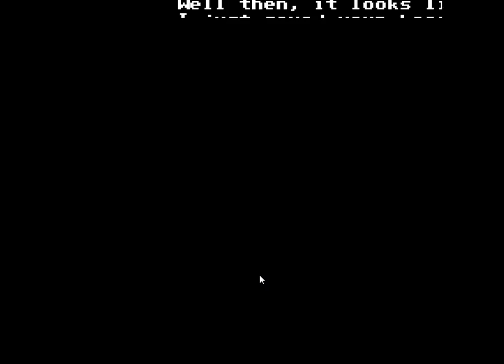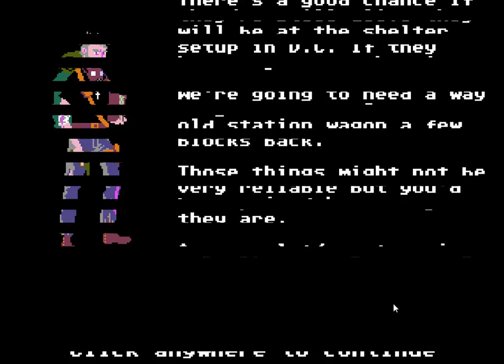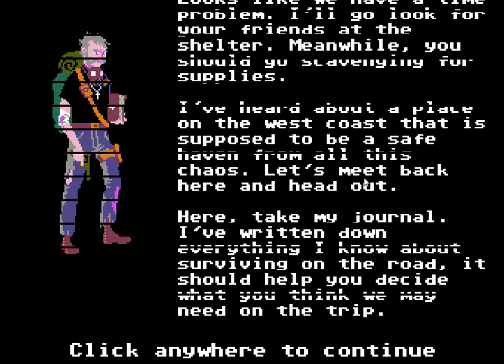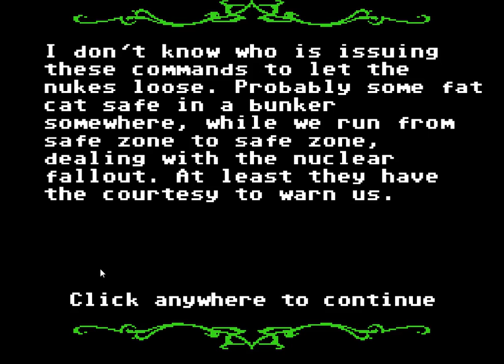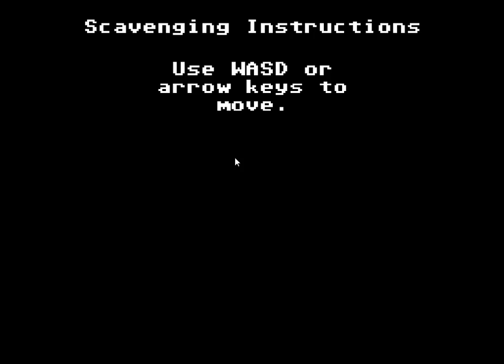Oregon Trail Zombies Gameplay